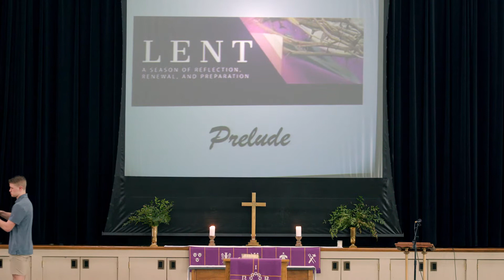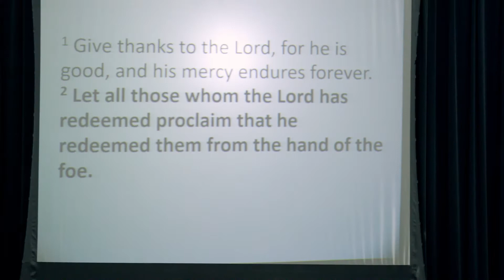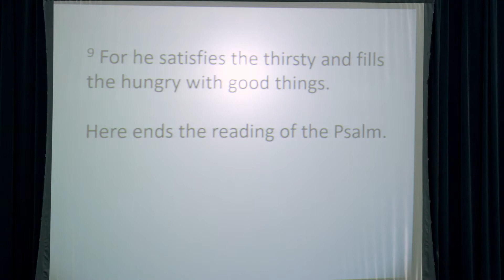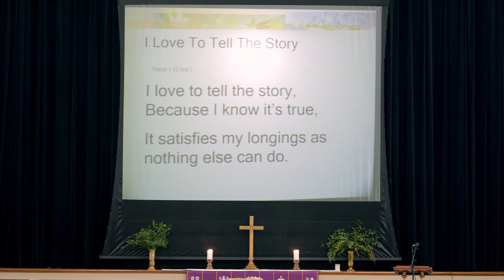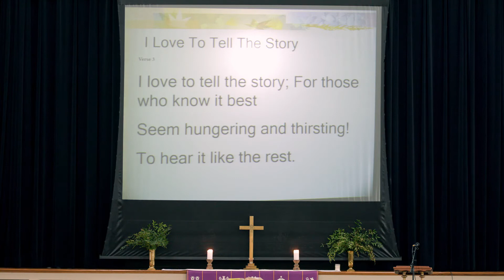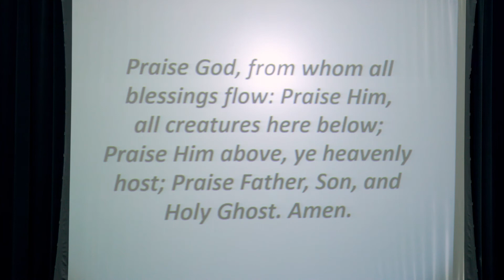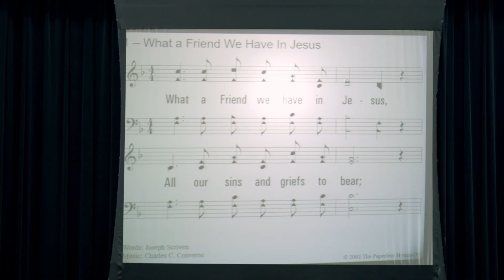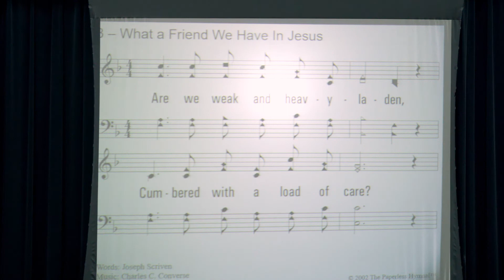Concordia Lutheran Church service 3 14 2021